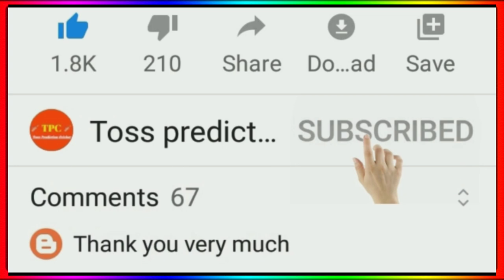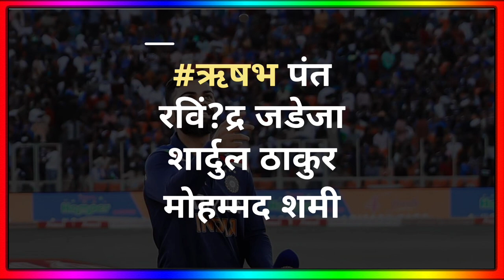T20 World Cup 2021 India Squad - India Squad Announce For T20 World Cup 2021